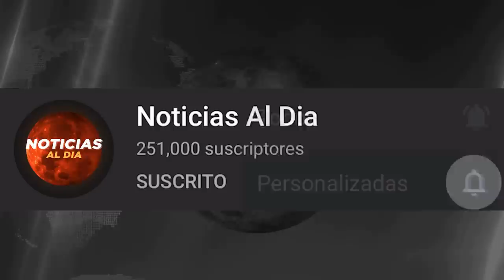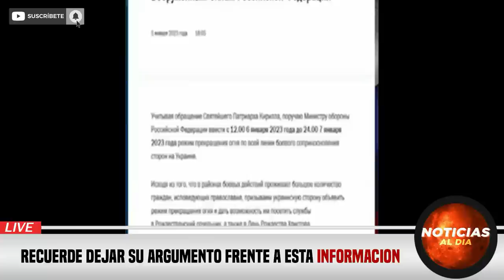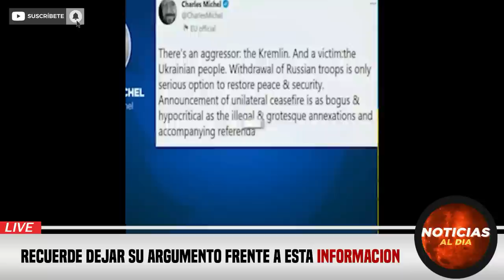RUSIA Y UCRANIA HOY NOTICIAS 09 DE ENERO 2023, RUSIA AT4CA NUEVA REGION VUELOS HOY